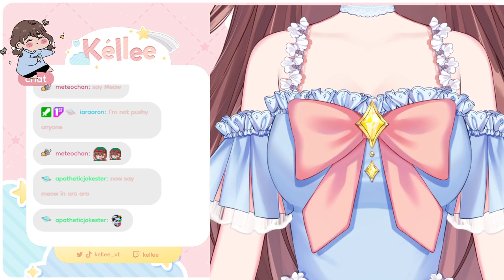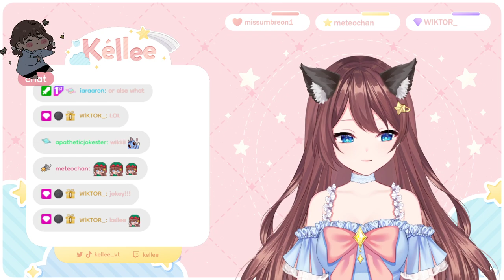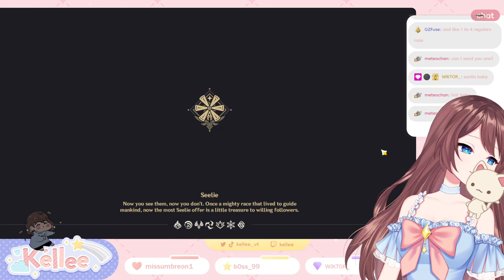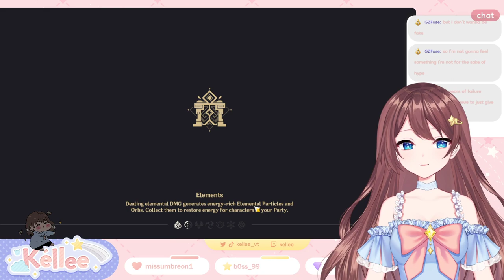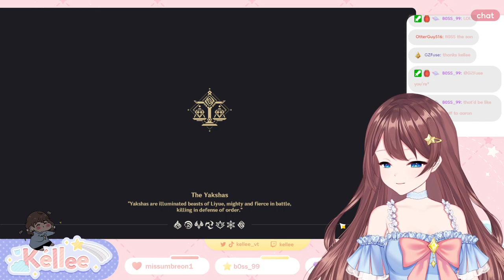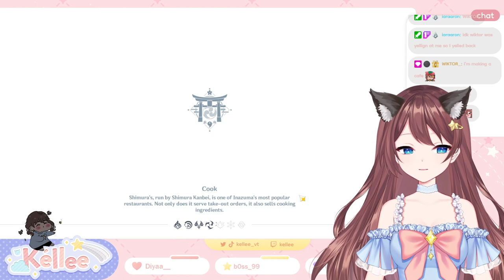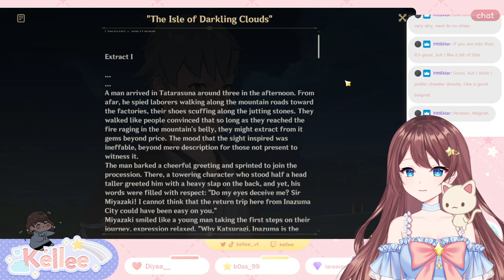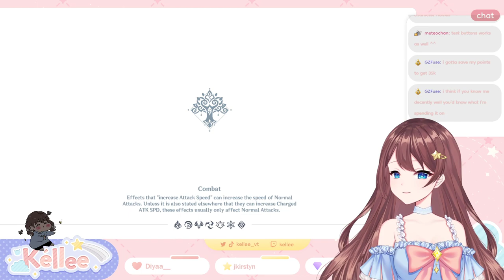Genshin Impact - Long Play 4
My name is Kéllee (Kay-uh). I am a professional ballet dancer. I like playing a variety of games. I hope you enjoy your stay here in our universe.

For anything not mentioned above please check out this link for a comprehensive credits list.